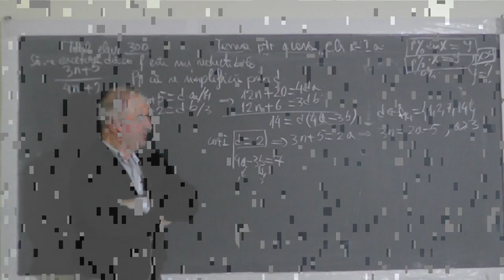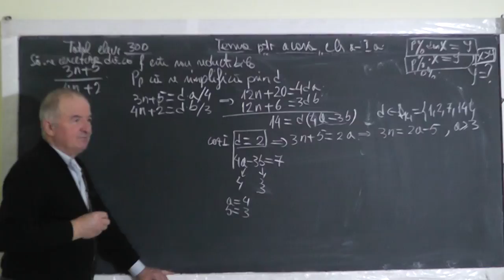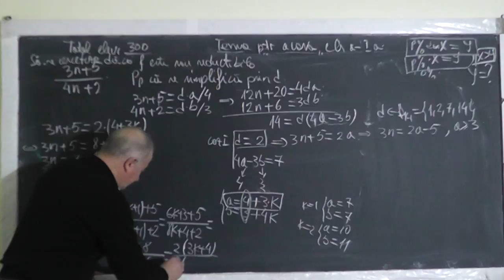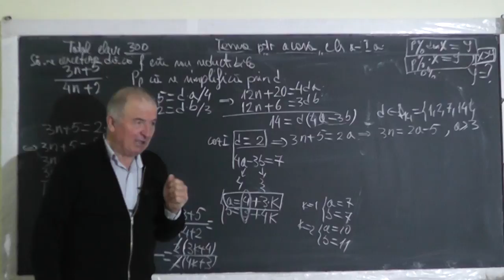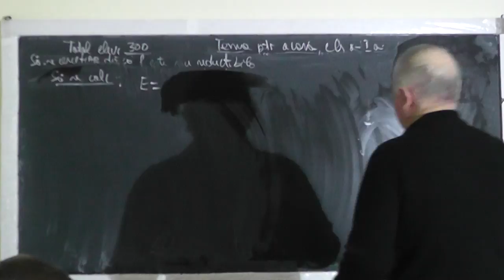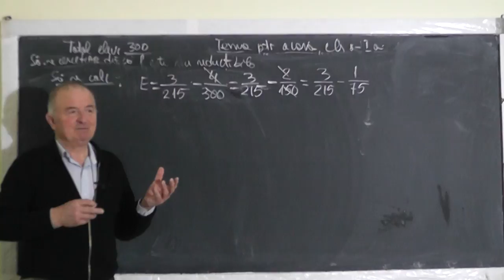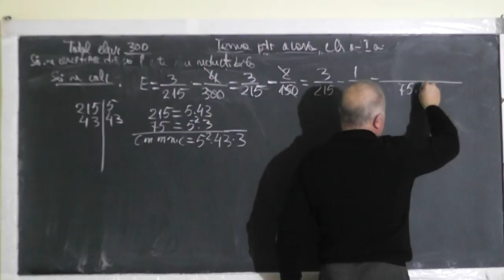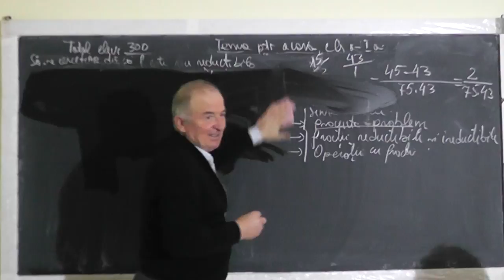2/2 Lectia 1399 Procente Fractii reductibile si ireductibile Operatii cu fractii - Clasa 5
Aceste lectii sunt SUSTINUTE de VOI si daca va sunt utile, as aprecia un Like, Share, Comment - In aceasta lectie de matematica pe care o puteti vedea in direct si pe ne ocupam de tema pentru acasa la clasa a V-a. Din cuprins: Probleme cu procente, Fractii reductibile si ireductibile, Operatii cu fractii, Divizibilitate.
- VIDEO MATEMATICA cu Proful Online sau cautati pe Google: profu online Ioan Ursu